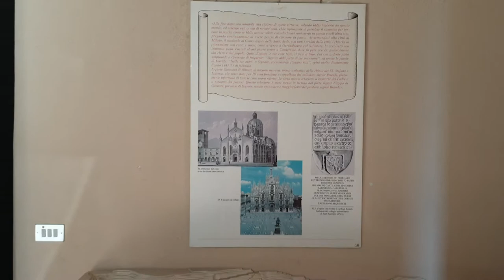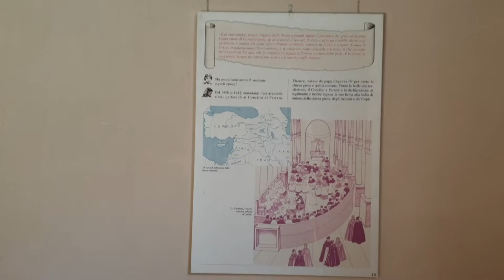2022 07 09 ore 18 24 38 Castiglione Olona 3 (Palio dei Castelli-Sale del Palazzo Branda Castiglioni)